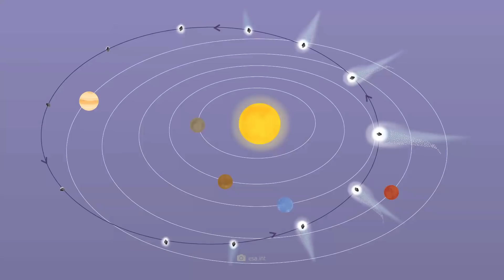Scientists Are Tracking a Meteor Shower That Occurs Just Once Every 4000 Years!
The universe holds the most breathtaking spectacles. Whether it's light displays, solar and lunar eclipses, or glimmering meteor showers, the natural phenomena that regularly occur in space leave us in awe time and again. While some events can be observed quite frequently in the night sky, other galactic events occur at intervals of several thousand years. Experts are therefore all the more delighted when they manage to observe such a rare phenomenon firsthand. Just what fascinating event the experts witnessed a few weeks ago, and which comparable spectacles give the universe its cosmic beauty, you’ll find out in this video!